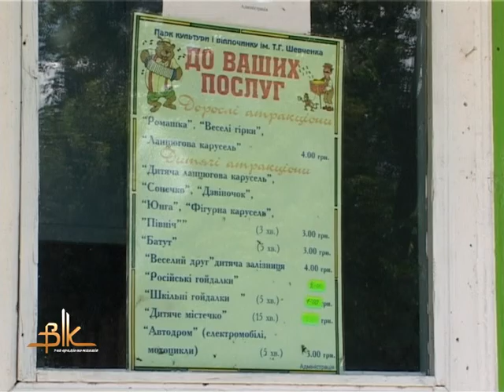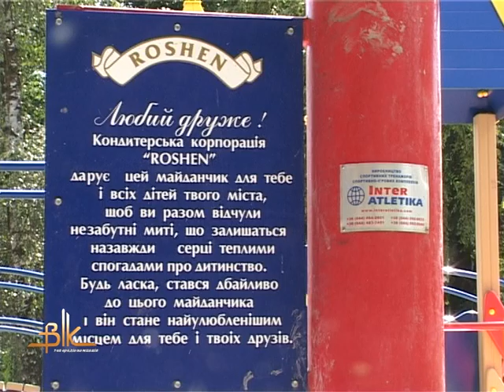У міському парку культури з’явився новий дитячий майданчик